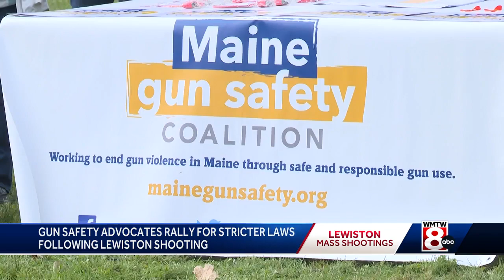Gun safety advocates rally for stricter laws following Lewiston mass shootings